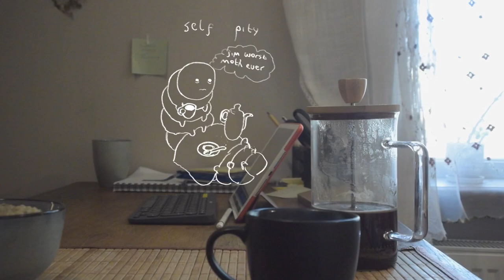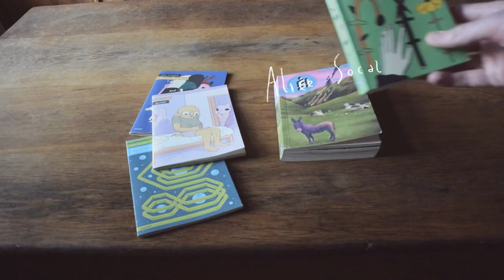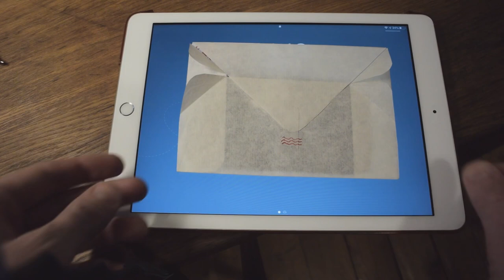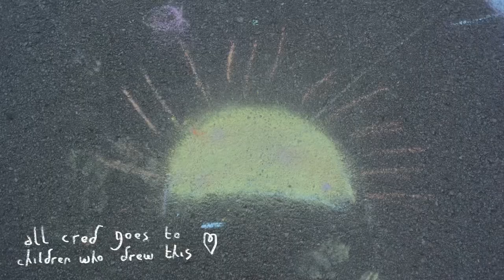illustration projects i’m working on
It’s dosen’t sponsored, I just share what I love and want to support not-so-well-known artists.

Artists from š!